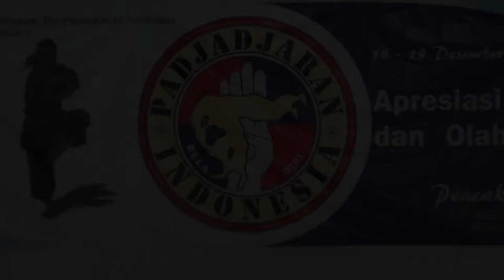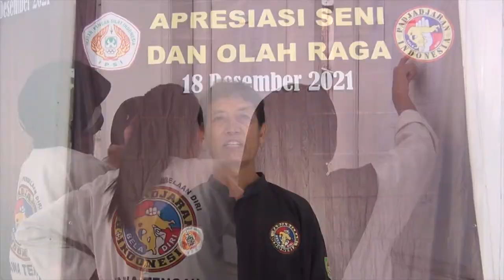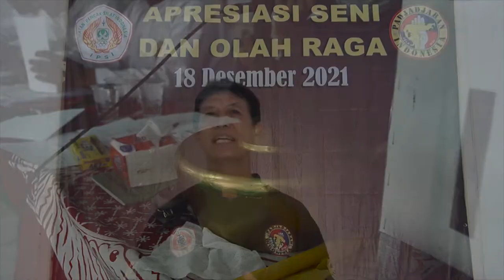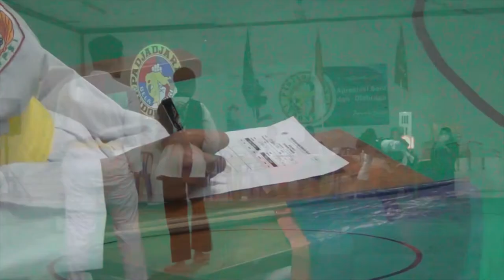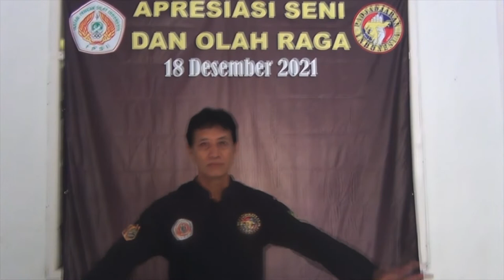Pencak Silat Padjadjaran Indonesia Cab. Banyumas || Apresiasi Seni dan olah Raga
Pada bulan Desember kemarin Perguruan Pembelaan Diri Padjadjaran Indonesia Cabang Banyumas mengadakan kegiatan bertajuk Apresisai Seni dan Olah Raga tepatnya pda tgl 18 Desember 2021.
Kegiatan Apresiasi Seni dan Olah Raga ini bertujuan untuk meningkatkan minat dan bakat siswaPadjadjaran Indonesia Cabang Banyumas khususnya yg ada di wilayah Banyumas maupun di luar wilayah Banyumas.
Selain itu Apresiasi Seni dan Olah Raga ini untuk memantapkan semua siswa dalam menghadapi kegiatan-kegiatan yg akan datang seperti POPDA, PORDA maupun yg lainnya.

Maturnuwun.
Klilaan.